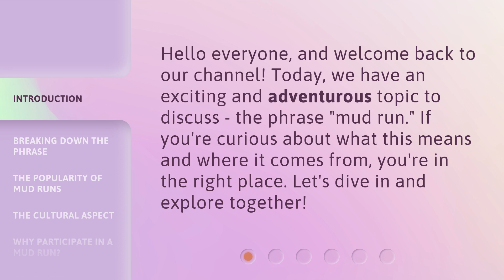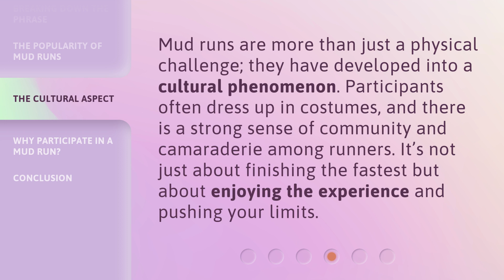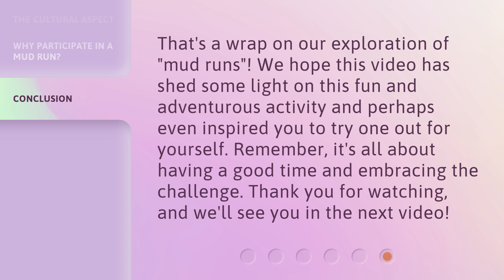Unraveling the Fun: Understanding "Mud Run"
Unraveling the Fun: Understanding Mud Run • Discover the exciting world of mud runs in this adventurous video! Learn about the origins and meaning of the phrase 'mud run,' explore the popularity and cultural aspects of these challenging races, and find out why people participate. Get ready to dive into the muddy terrain and experience the thrill of a mud run!

00:00 • Introduction - Unraveling the Fun: Understanding "Mud Run"
00:28 • Breaking Down the Phrase
00:54 • The Popularity of Mud Runs
01:17 • The Cultural Aspect
01:41 • Why Participate in a Mud Run?